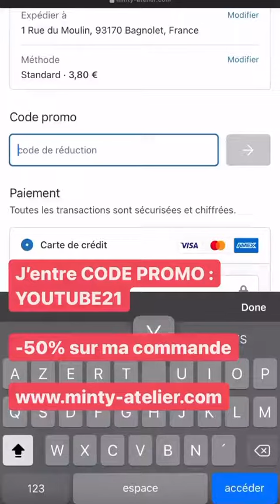NICOLAS FERRERO - 26 Aout 2021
Les amis on se retrouve pour mon vlog du 26 Aout 2021 sur notre chaine - Pour retrouver tous mes vlogs direction ma playlist